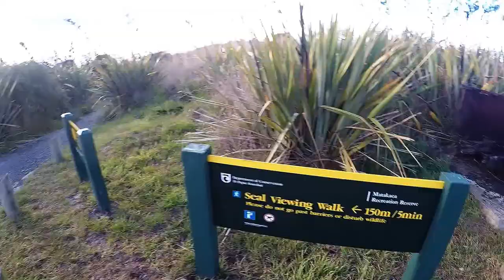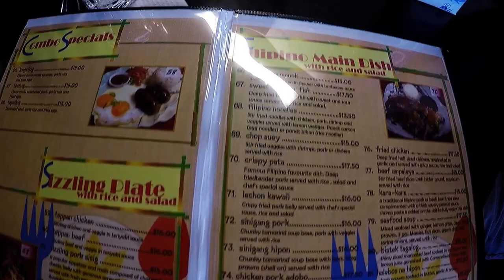Dunedin New Zealand -- GoPro HERO 4 Black